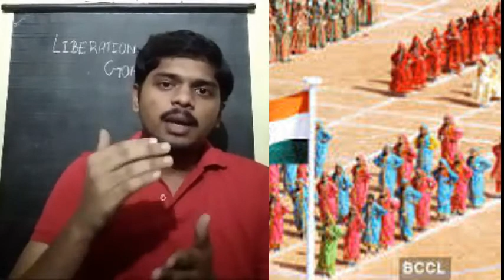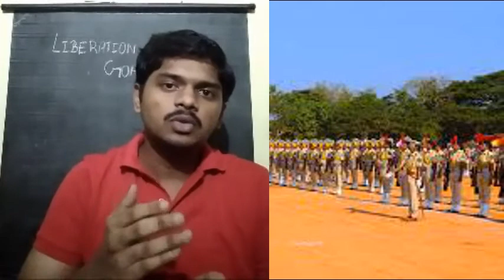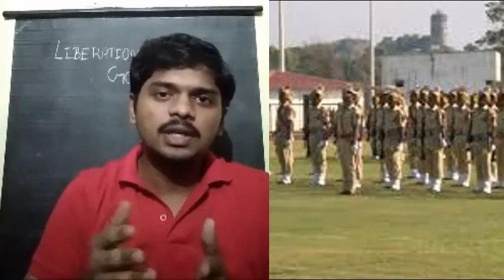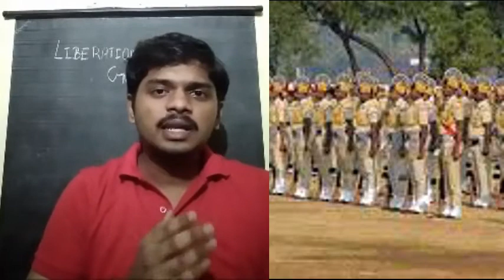Operation Vijay and Goa liberation day in tamil l Goa's History l Tamil Pasanga Knowledge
Goa Liberation Day is observed on December 19 every year in India.  The Goa Liberation Day is celebrated in commemoration of the Indian armed forces freeing Goa from Portuguese rule.  Goa, an Indian state, was liberated on December 19, 1961, from around 450 years of Portuguese rule.   Various programmes organised across Goa to mark the Goa Liberation Day.  The War Memorial at Indian Naval Ship Gomantak was constructed in memory of seven young gallant sailors and other personnel who laid down their lives on 19 December 1961 in the “Operation Vijay (1961)” undertaken by the Indian Navy for liberation of Anjediva Island and Territories of Goa, Daman and Diu from the Portuguese rule in India.  The Annexation of Goa was the process in which the Republic of India annexed the former Portuguese Indian territories of Goa, Daman and Diu, starting with the armed action carried out by the Indian Armed Forces in December 1961. In India, this action is referred to as the "Liberation of Goa". In Portugal, it is referred to as the "Invasion of Goa".

The "armed action" was code named Operation Vijay (meaning "Victory") by the Indian Armed Forces. It involved air, sea and land strikes for over 36 hours, and was a decisive victory for India, ending 451 years of rule by Portugal over its remaining exclaves in India. The engagement lasted two days, and twenty-two Indians and thirty Portuguese were killed in the fighting.[2] The brief conflict drew a mixture of worldwide praise and condemnation. In India, the action was seen as a liberation of historically Indian territory, while Portugal viewed it as an aggression against its national soil and citizens.Following the end of Portuguese rule in 1961, Goa was placed under military administration headed by Kunhiraman Palat Candeth as Lieutenant Governor.  On 8 June 1962, military rule was replaced by civilian government when the Lieutenant Governor nominated an informal Consultative Council of 29 nominated members to assist him in the administration of the territory.  After India's independence from the British Empire in August 1947, Portugal continued to hold a handful of exclaves on the Indian subcontinent—the districts of Goa, Daman and Diu and Dadra and Nagar Haveli—collectively known as the Estado da Índia. Goa, Daman and Diu covered an area of around 1,540 square miles (4,000 km2) and held a population of 637,591.  The Goan diaspora was estimated at 175,000 (about 100,000 within the Indian Union, mainly in Bombay).[8] Religious distribution was 61% Hindu, 36.7% Christian (mostly Catholic) and 2.2% Muslim.[8] The economy was primarily based on agriculture, although the 1940s and 1950s saw a boom in mining—principally iron ore and some manganese.  Resistance to Portuguese rule in Goa in the 20th century was pioneered by Tristão de Bragança Cunha, a French-educated Goan engineer who founded the Goa Congress Committee in Portuguese India in 1928. Cunha released a booklet called 'Four hundred years of Foreign Rule', and a pamphlet, 'Denationalisation of Goa', intended to sensitise Goans to the oppression of Portuguese rule. Messages of solidarity were received by the Goa Congress Committee from leading figures in the Indian independence movement including Rajendra Prasad, Jawaharlal Nehru and Subhas Chandra Bose. On 12 October 1938, Cunha with other members of the Goa Congress Committee met Subhas Chandra Bose, the President of the Indian National Congress, and on his advice, opened a Branch Office of the Goa Congress Committee at 21, Dalal Street, Bombay. Upon independence in 1947 India had accorded recognition to the Portuguese sovereignty over Goa. After invading Goa India's case was built around the illegality of colonial acquisitions. This argument was correct according to the legal norms of the twentieth century, but did not hold to the standards of sixteenth century international law. India gained sympathy from much of the international community, but this did not, however, signify any legal support for the invasion.    The Supreme Court of India recognised the validity of the annexation and rejected the continued applicability of the law of occupation. In a treaty with retroactive effect, Portugal recognised Indian sovereignty in 1974.[89] Under the jus cogens rule forceful annexations including the annexation of Goa are held as illegal since they have taken place after the UN Charter came into force. A later treaty can not justify it.
This channel is a education based channel. You are welcomed to ask doubt on any current issues social, political, economic, scientific etc...